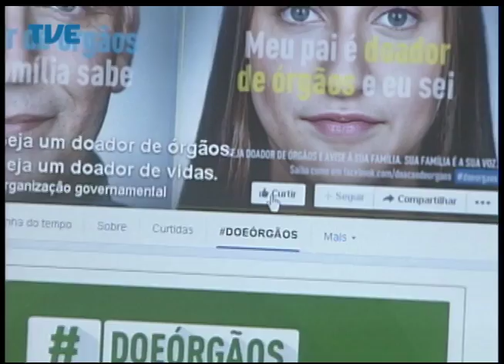Jornal da TVE - Segunda Edição - 26/09/2014 Bloco 2